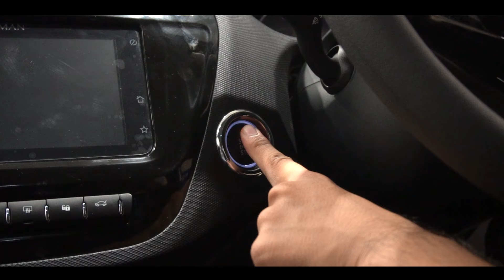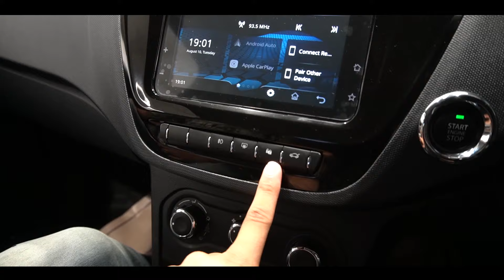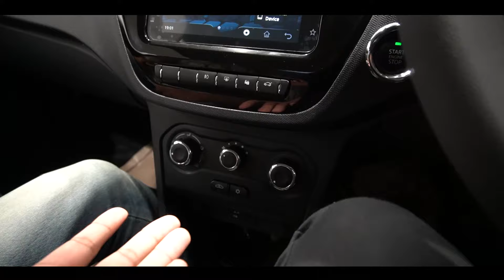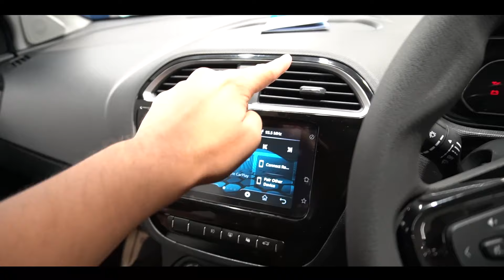All New 2021 Tata Tiago NRG | Better Than Tiago Or Not ? | Finance Terms Explained | Detailed Review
Here , We Will tell you everything about the design, interior, features, performance, ride, handling, braking, steering, price and of course give you a verdict on whether you should buy the 2021 Tata Tiago NRG .

*In this video you will get a full detailed review of  2021 Tata Tiago NRG .
*To know car pricing features colors watch the video till end.
*To know more about Tata cars pricing u can call Tata Motors Dehradun :

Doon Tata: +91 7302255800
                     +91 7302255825